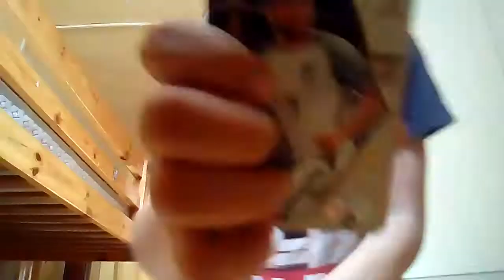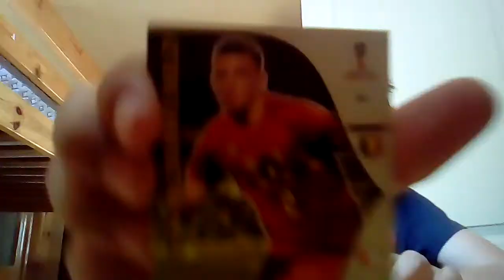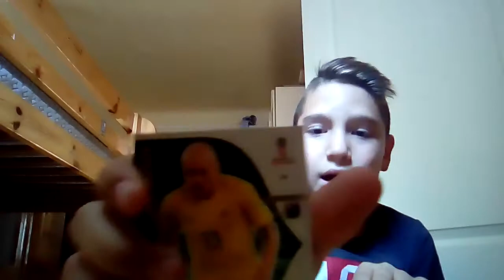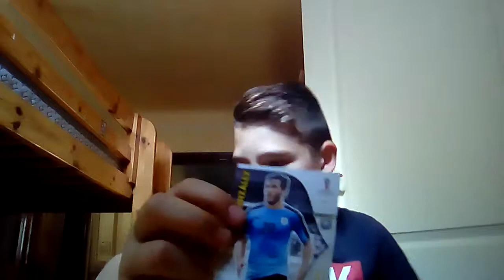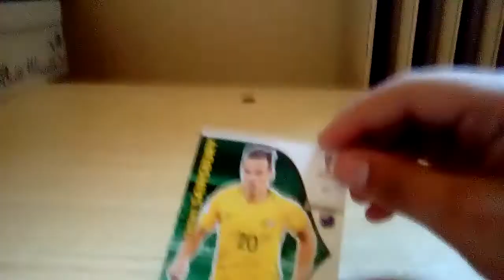Pack nyitos videjjjooo